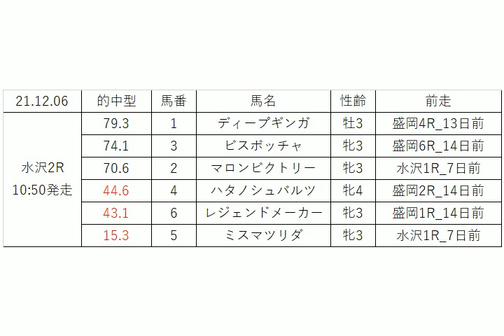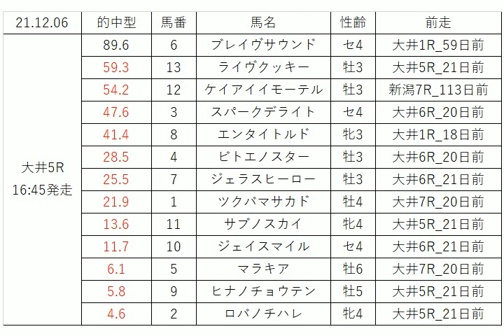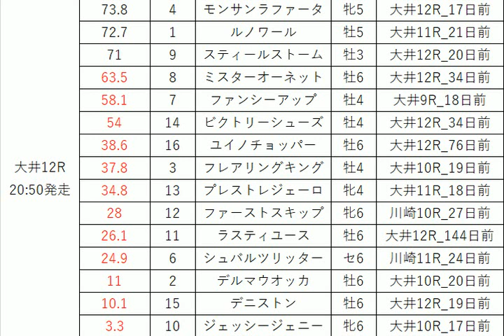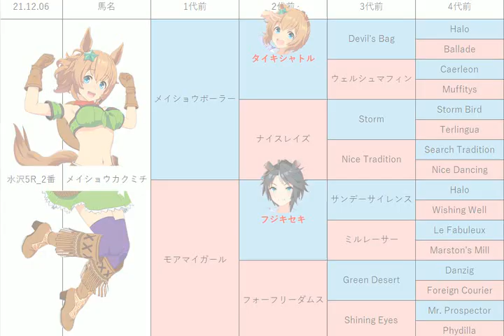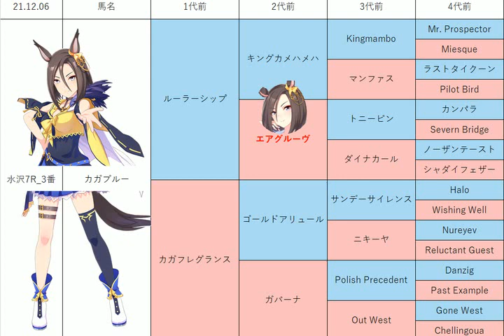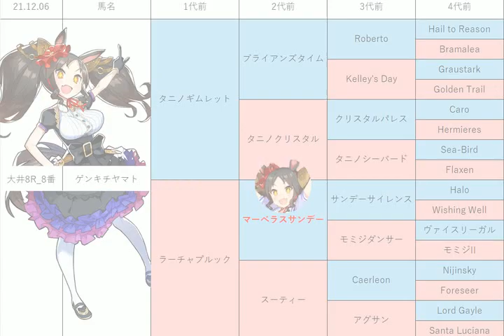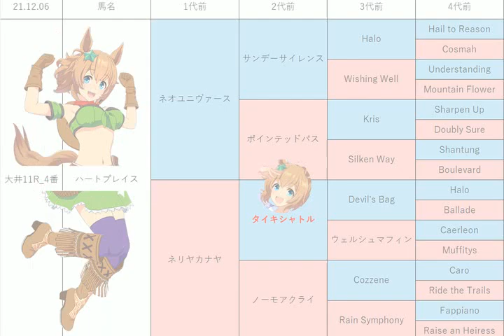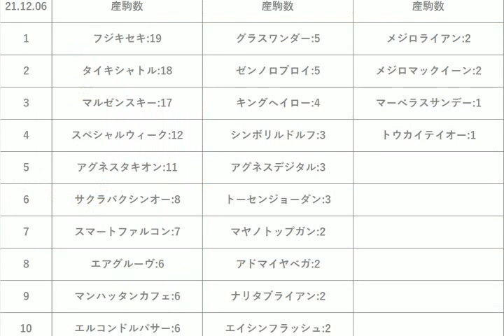【トウケイニセイ記念】地方競馬予想 2021年12月6日【AI予想】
12月6日の水沢競馬、大井競馬のレース予想動画です。

的中型指数[上位4頭]
※3連系は更に的中型から1頭候補を追加しています。